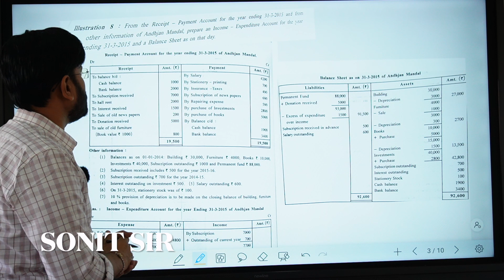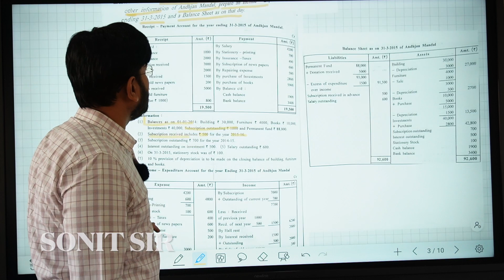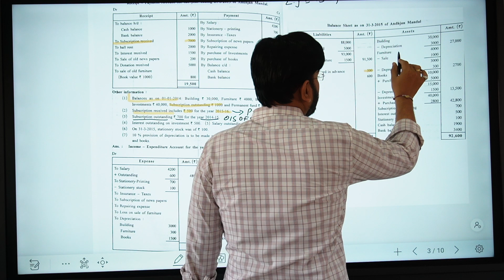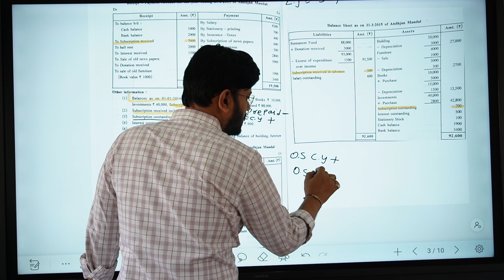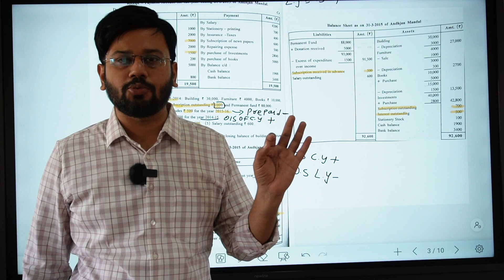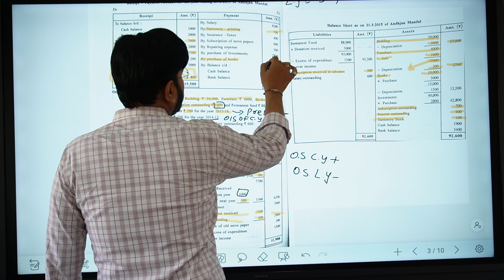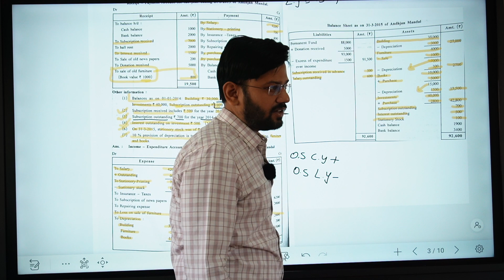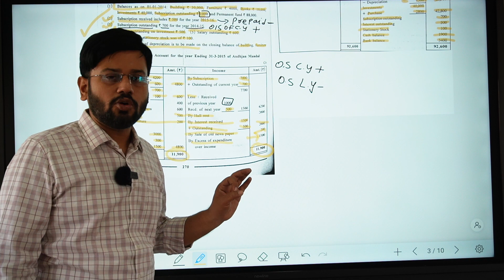| illustration 8 chapter 9 accounts of non trading concerns | account part 2 chapter 9 | gseb |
example 8 chapter 9 accounts of non trading concerns account part 2 chapter 9 gseb illustration 8